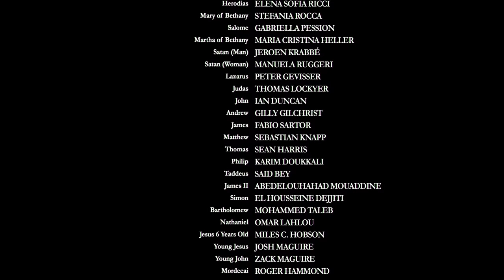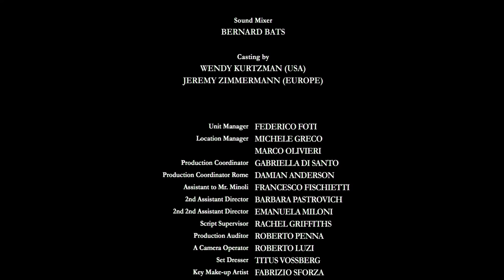Bible Collection: Jesus (1999) | Full Movie | Jeremy Sisto | Gary Oldman | Armin Mueller-Stall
This film looks at the life of Jesus from His humble beginnings as a carpenter through His extraordinary life and the mission of His spiritual destiny.

This is a superb production and should prove very helpful to stimulate interest on the part of a Biblically illiterate generation to want to know more about the Gospels and the extraordinary life, death, resurrection and meaning of Jesus. With a $24 million budget, Jesus was shot on location in Morocco and Malta.  This television event features an all-star cast including Jeremy Sisto, Gary Oldman, Armin Mueller-Stall, Jacqueline Bisset, Debra Messing, and David O'Hara. It also includes the music of Leann Rimes, Steven Curtis Chapman, Avalon, Jaci Velasquez, DC Talk, Yolanda Adams, Patrick Williams, 98 Degrees, Hootie and the Blowfish, Sarah Brightman, Lonestar, and Edwin McCain.

Director: Roger Young
Starring: Jeremy Sisto, Gary Oldman, Armin Mueller-Stall, Jacqueline Bisset, Debra Messing, and David O'Hara